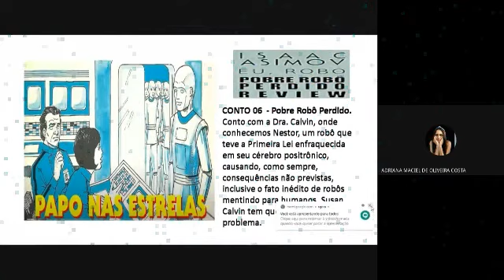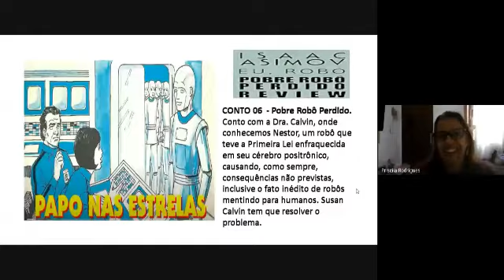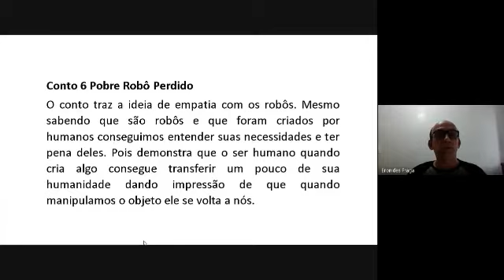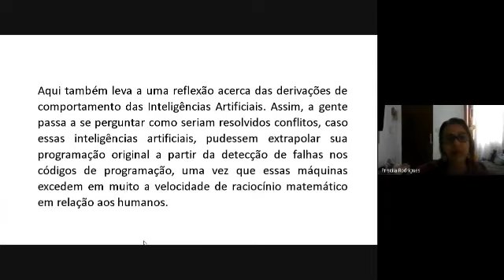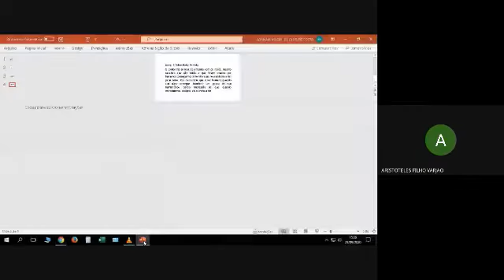1° Ano do Ensino Médio - Eletiva e tecnologia - Tema: encontro e discussão livro "Eu Robô".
1° Ano do Ensino Médio
 Disciplina: Eletiva e tecnologia
Semana de 21/09/2020 a 02/10/2020
Tema:   06 encontro - livro "Eu Robô".
06 Aulas on line e atividades via google forms.